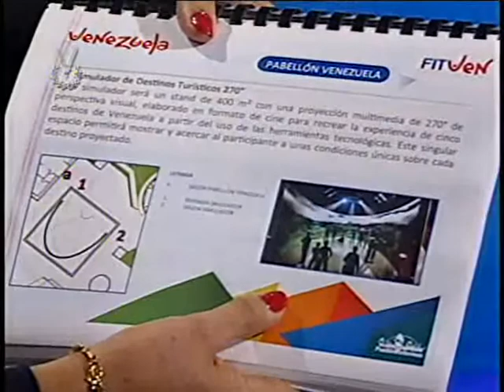Ministra Contreras aseveró que la Ley Orgánica de Turismo promueve la inversión empresarial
Marleny Contreras ministra para el Turismo señaló que la Ley Orgánica de Turismo da diferentes mecanismos para promover la actividad turística en el país, entre ellas una tasa de interés accesible para que los pequeños y medianos empresarios puedan invertir en el sector.